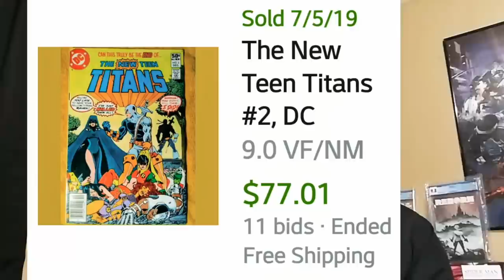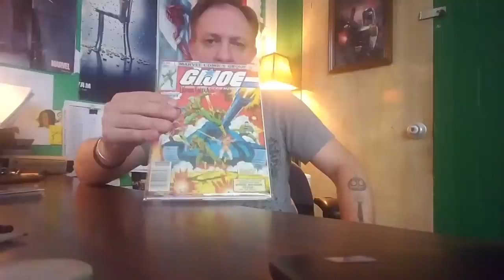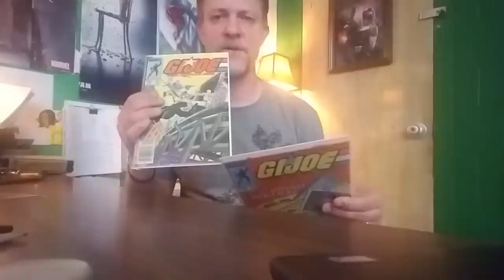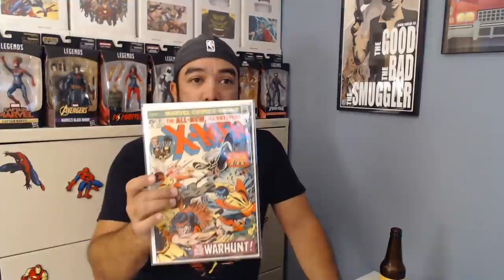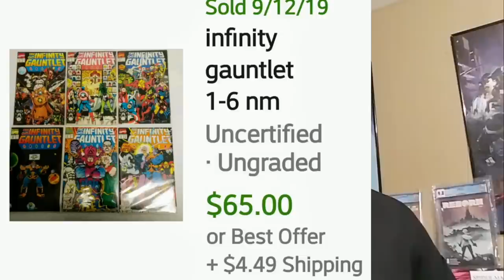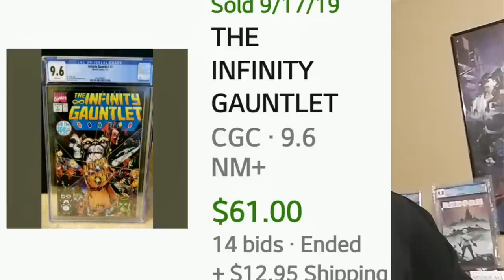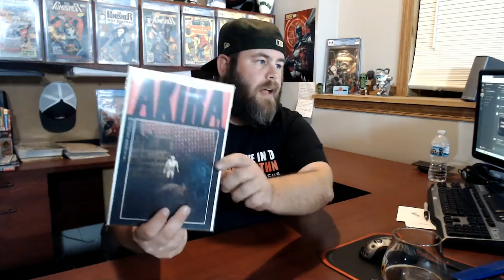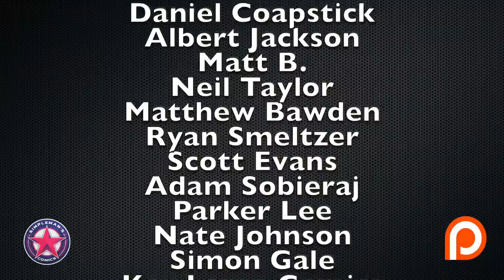Episode 17: What's Hot and Cold In Comic Books This Week - September 25, 2019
We discuss hot and cold market trends in the comic book community for the week of September 18, 2019. This week we discuss Gold Age Comics, Infinity Guantlet, Jennika Turtle, and more!